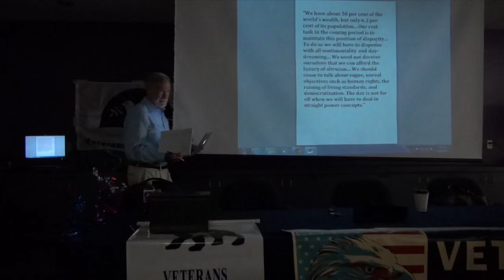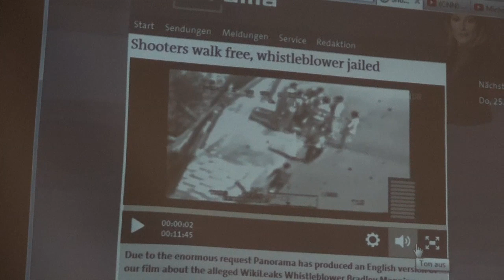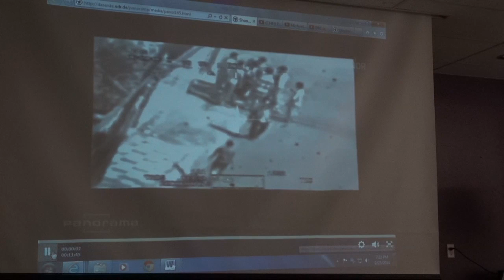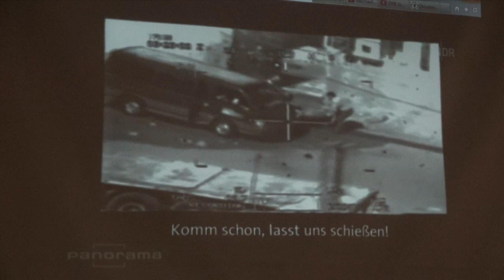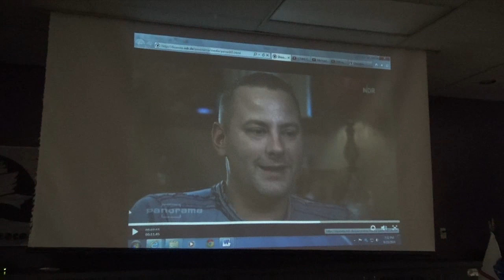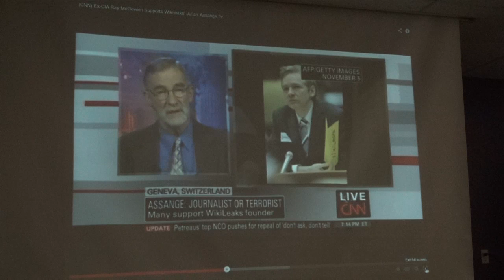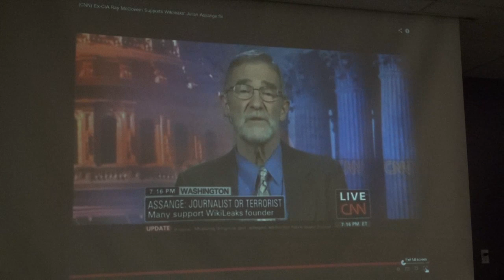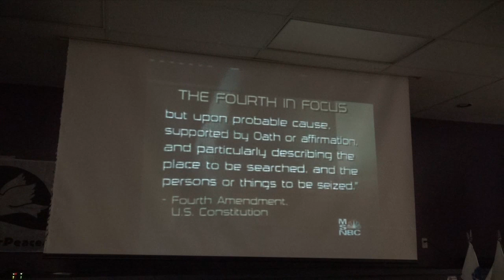Ex-CIA Agent Ray McGovern Talks to Sacramento ACLU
Government out of control in the US was the general topic of ex-CIA agent Ray McGovern's talk to the American Civil Liberties Union (ACLU) Sacramento County chapter and the National Lawyers Guild in Sacramento on September 23, 2014.